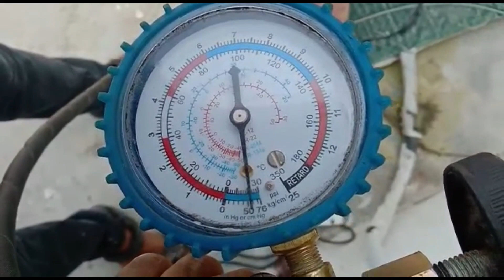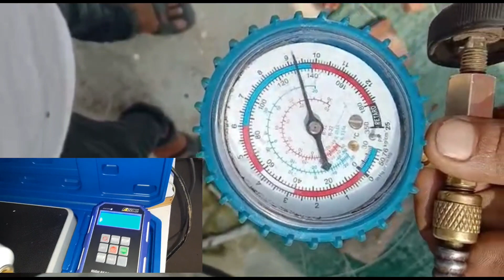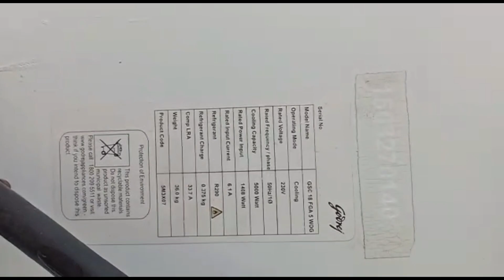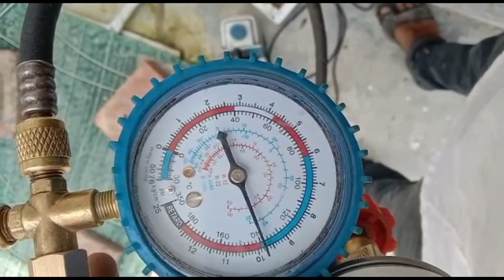R290 रेफ्रिजरेंट के एयर कंडीशनर का बैक प्रेशर कितना रखें | Refrigerant Data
S-U-B-S-C-R-I-B-E